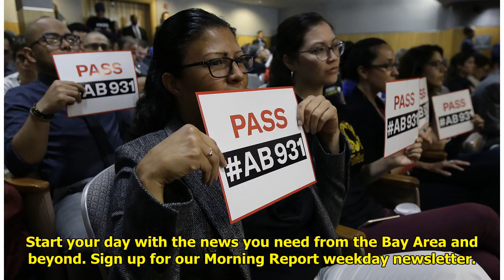California looks to change ‘reasonable force’ standard WorldTimes Now